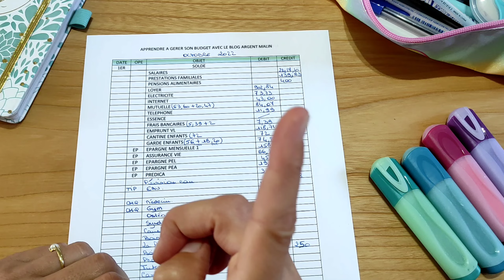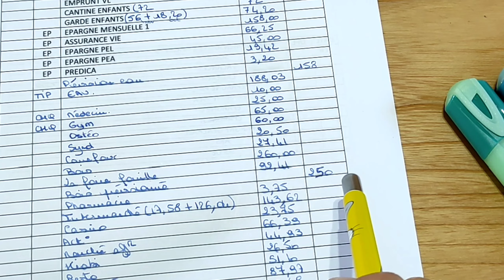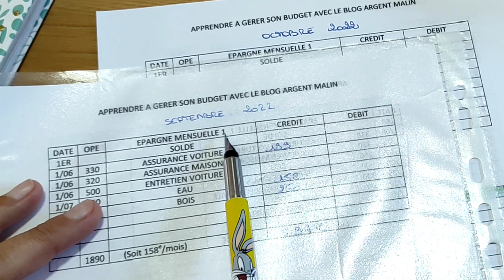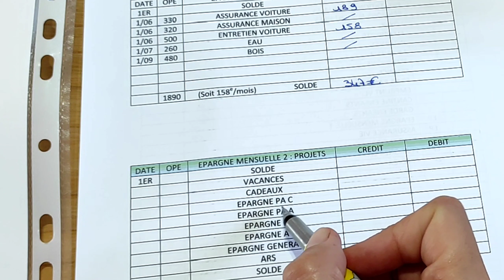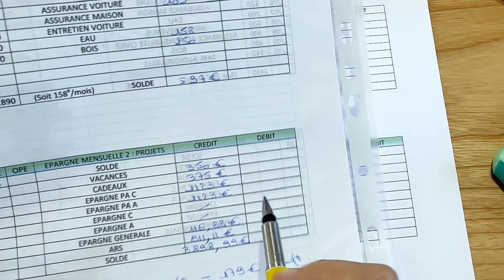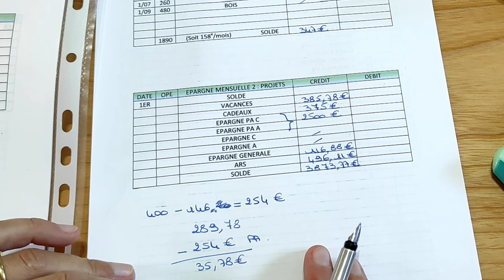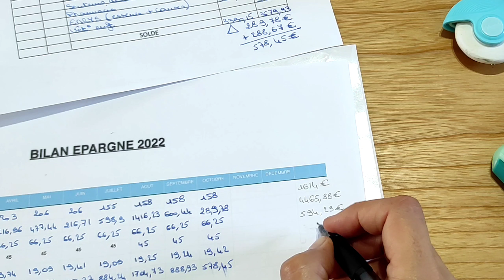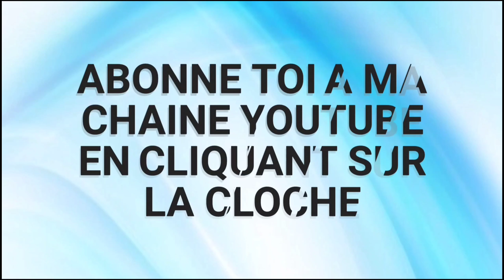[ÉPARGNE AVEC MOI] - BILAN OCTOBRE - COMMENT J'ÉPARGNE 578 EUROS seule avec 2 enfants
Nouvelle vidéo [ÉPARGNE AVEC MOI] - BILAN OCTOBRE - COMMENT J'ÉPARGNE 578 EUROS seule avec 2 enfants

Je suis super contente de mon bilan budget octobre prête pour le budget novembre! Je vous explique comment gérer son budget mensuel, comment faire un budget familial pour obtenir une épargne mensuelle!

Entre minimalisme, frugalisme, le budget maman solo est assez restreint afin de vivre mieux au quotidien. Ma volonté allier frugalisme et liberté financière pour atteindre mes objectifs perso!

Cette vidéo, vous montre comment je gère mon budget maman solo et à pour but de vous aider à gérer au mieux votre budget à votre tour. Comprendre ce qui peut faire défaut et améliorer les points si besoin est. Je n'ai pas la vérité absolue et si vous avez des conseils également à me partager, en toute bienveillance, ce sera avec grand plaisir!

Si vous avez des questions, n'hésitez pas à me les poser également, j'essayerais de vous aider au mieux!

Et vous, savez vous comment tenir un budget? comment réussissez vous à gérer budget? faites vous une épargne frugalité?

D'autres vidéos sont à venir car j'ai encore pleins de choses à vous partager pour toujours gérer au mieux son budget et faire des économies!

Et vous , quel est votre bilan budget octobre 2022? Vous avez réussi à épargner malgré la rentrée et Halloween?

MATERIEL UTILISÉ